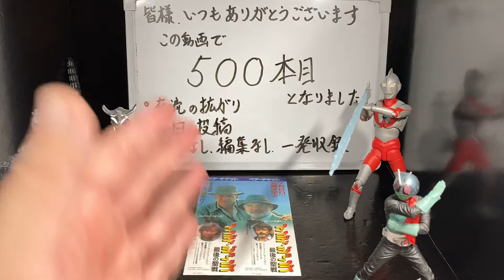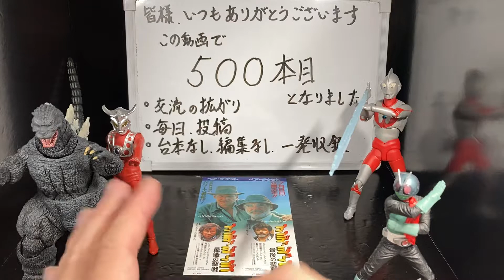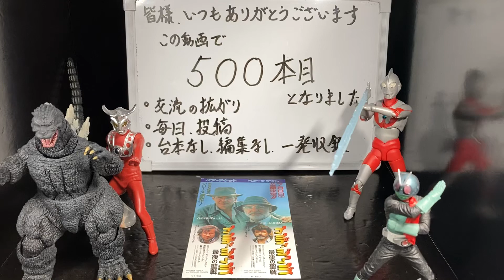投稿500本目、感謝の言葉「皆さんの御視聴やコメントに毎日励まされています。ありがとうございます」ゴジラ ウルトラマン 仮面ライダー ウルトラマンレオ【500本目の動画】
感謝の言葉 毎日投稿 映画 ウルトラマン FigureArts Aタイプ 初代マン ウルトラマンレオ 仮面ライダー 旧1号 一発収録 S.H.MonsterArts ゴジラ マクガイバーの小部屋 Macgyver's small room